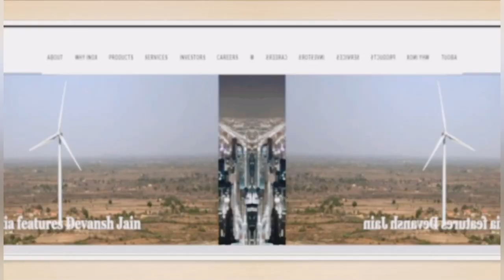Breakout share inox wind